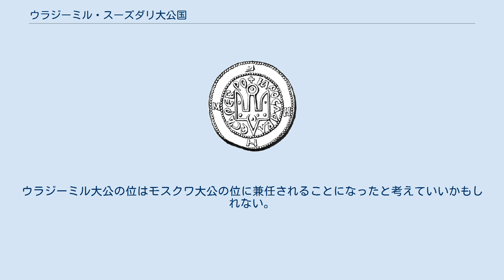ウラジーミル・スーズダリ大公国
ウラジーミル・スーズダリ大公国（ウラジーミル・スーズダリたいこうこく）は、ルーシの公国の一つ。
12世紀後半以後は大公国。
現在のスーズダリ・モスクワなどを含む地域で、当時の辺境地であった北東ルーシに位置した。
首府はウラジーミル。
 1054年、キエフ大公ヤロスラフ1世の死に際して大公国領が存命の息子たちに分配され、第四子フセヴォロド1世は南方のペレヤスラヴリに加えて古都ロストフ等を含むヴォルガ上流域の北東ルーシを獲得した。
1097年、リューベチ諸公会議により諸公の勢力圏の現状維持が決議され、上記所領はフセヴォロド1世の長子ウラジーミル・モノマフ一門の世襲領となる。
 モノマフの死後、北東ルーシは彼の子ユーリー・ドルゴルーキーが領してスーズダリを都とし、キエフ大公位争奪戦にも積極的に介入した。
ユーリーの子アンドレイ・ボゴリュブスキーは都をスーズダリからクリャジマ河畔の新興都市ウラジーミルに移転して大公を称し、これによってこの領国はウラジーミル・スーズダリ大公国と呼ばれるようになった。
アンドレイの異母弟フセヴォロド3世は大公国の権力強化に専念し、1195年にはルーシ諸公から公式にウラジーミル大公として認められたのである。
ちなみに、ボロディンのオペラ『イーゴリ公』として有名な「イーゴリ遠征物語」の主人公イーゴリ公のモデルイーホル・スヴャトスラーヴィチが活躍したのは、フセヴォロド3世の時代である。
これは、イーゴリ公とその2番目の妻ヤロスラヴナの愛と嘆きがオペラにされていることで有名である。
諸公の抗争が頻繁な大公交代を招き権威を低下させるキエフに対し、ユーリーとアンドレイ、フセヴォロド3世の時代に北東ルーシは大きく発展し、キエフを含む南ルーシを凌ぐようになった。
1212年、フセヴォロド3世は死去し子のユーリー2世が後継した。
 1238年、モンゴル帝国のバトゥを総司令官としたヨーロッパ遠征軍が侵攻して来た（モンゴルのルーシ侵攻）。
ユーリー2世は諸公の兵力をかき集めるためにウラジーミル大公国の首都ウラジーミルを出てロストフ及びヤロスラヴリを回り、兵を集めた。
ウラジーミルの町についてはフセヴォロドやムスチスラフら息子に託した。
しかしバトゥは首都ウラジーミルを攻撃して同地を占領し、ユーリー2世の一族はほとんど殺されてしまった。
それを知ったユーリー2世は愕然とした。
同年3月に北部のシチ川河畔でモンゴル軍はユーリーの軍に突撃してこれを殲滅し（シチ川の戦い）、ユーリー2世も壮烈な戦死を遂げた。
ユーリー2世の死後、大公の位は弟のヤロスラフ2世が継ぎ、彼はモンゴル帝国に臣従することでウラジーミル公国の存続を図った。
これにより、ウラジーミル大公国では以後、ジョチ・ウルスの支配のもとで「タタールのくびき」と呼ばれる時代を迎える。
 ヤロスラフ2世の子、アレクサンドル・ネフスキーは智勇に優れた名将であり、ジョチ・ウルスから冊封を受け、臣従を誓う一方でスウェーデン軍やドイツ騎士団を破って大公国の権力・権威を拡大した。
1263年、アレクサンドルが病死するとその弟に当たるヤロスラフ3世が継いだ。
ヤロスラフ3世は兄の遺志を継いで富国強兵に励み、ウラジーミル大公国は大いに発展した。
1271年、ヤロスラフ3世が死んで弟のヴァーシリーが後を継いだが、1276年に嗣子無くして没し、大公の位はアレクサンドルの系統に受け継がれることになった。
当初はアレクサンドルの息子ドミトリー・アレクサンドロヴィチとアンドレイ・アレクサンドロヴィチが争い、その後も争いが長く続く中で、アレクサンドルの末子であるモスクワ公ダニール・アレクサンドロヴィチ（彼自身は大公にはならなかった）の血筋が主にモンゴルのハンから大公に任じられるようになっていく。
そしてダニール公の息子ユーリー3世とイヴァン1世の時代にモスクワ大公国はロシア諸公の中でも強盛を誇る大国となったのである。
ウラジーミル大公の位はモスクワ大公の位に兼任されることになったと考えていいかもしれない。